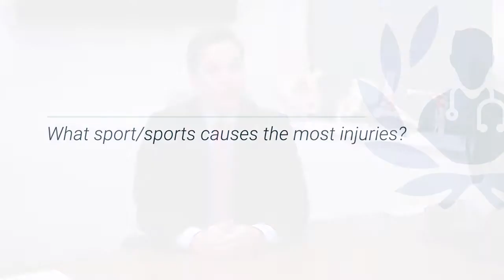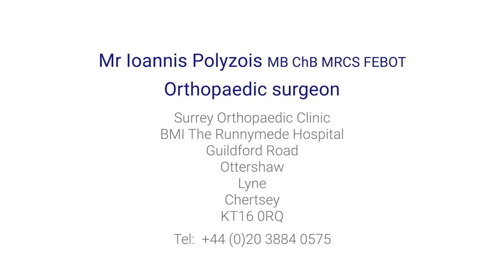What sports cause the most injuries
Sports that are commonly associated with injury are often collision sports, such as rugby and football. Other sports that can pose a significant risk of injury include netball, skiing, snowboarding, water sports and weight lifting. Top orthopaedic surgeon Mr Ioannis Polyzois of the Surrey Orthopaedic Clinic explains which sports cause the most injuries.